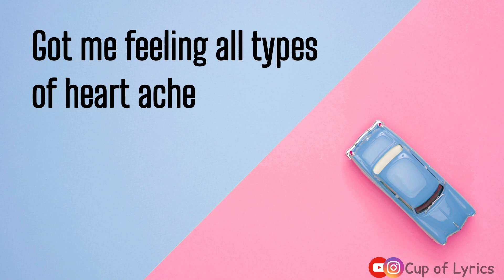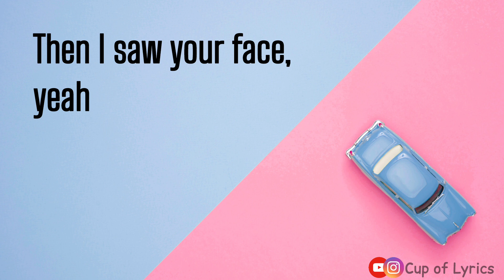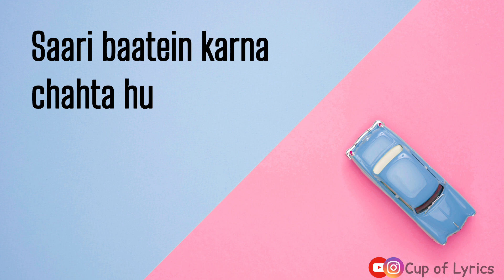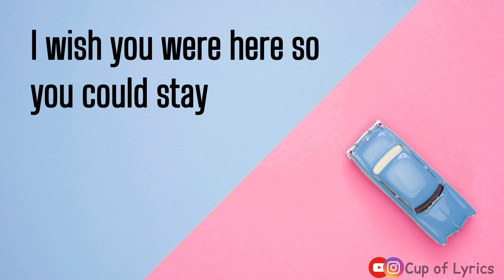Pink Blue- Tsmyoki, Bharg (Lyrics Video) || The IndiEnglish Vibe